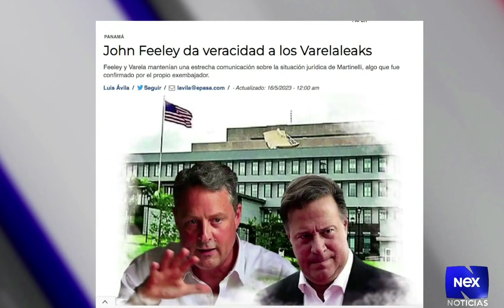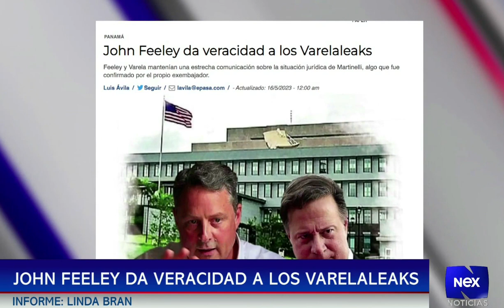John Feeley confirma veracidad de los Varelaleaks 🐢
NEX NOTICIAS

Somos @TeamRMpa la plataforma de comunicación masiva y política más grande de Panamá.